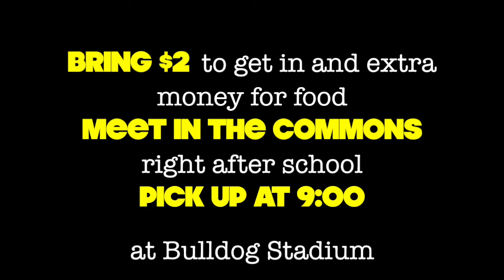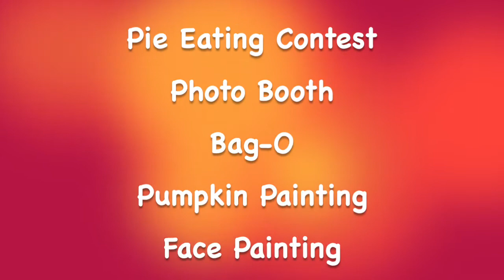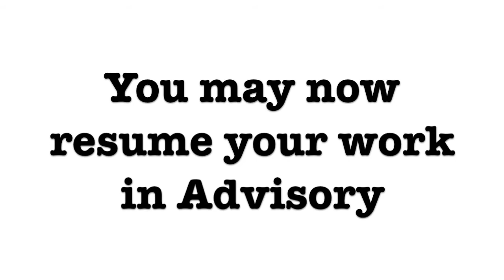Golden Eagle Report, Thursday, October 29, 2015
Football Tonight, Band Concert Highlights